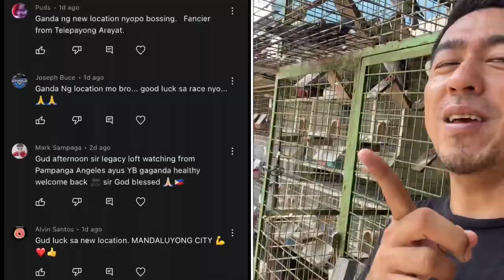LEVEL UP NA PATUKA: Legacy Pigeons RACING MIX 2.0 WITH CATFOOD